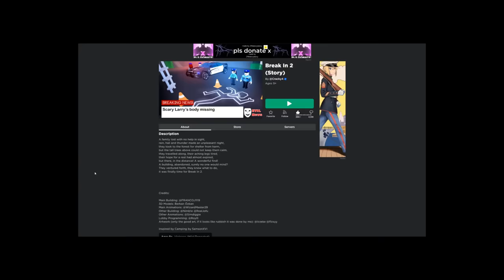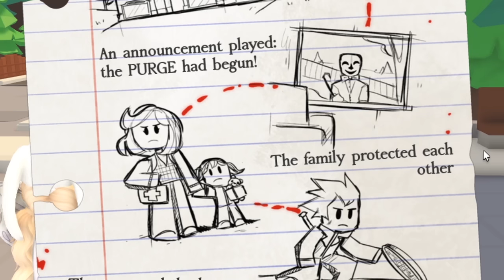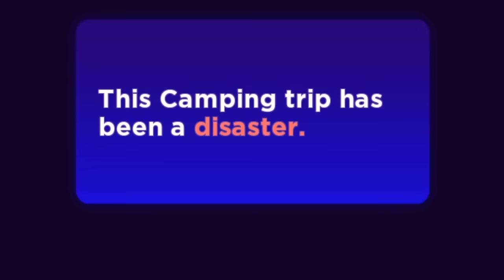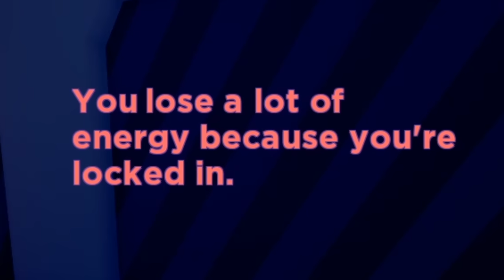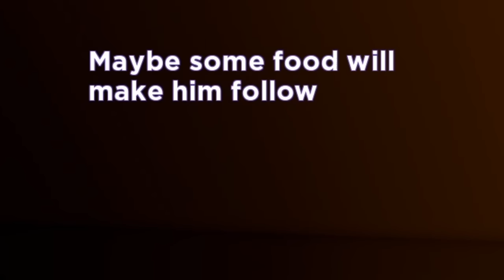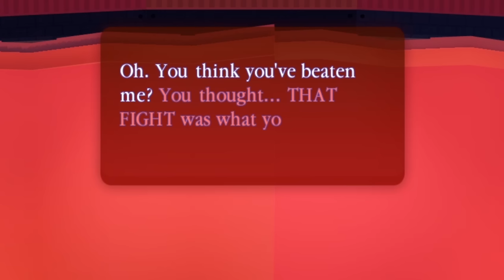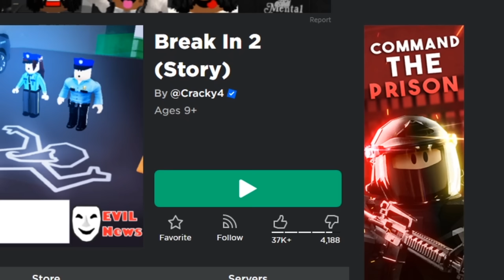ROBLOX BREAK IN 2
In today's video I play break in 2! wonderful game : )
game: break in 2